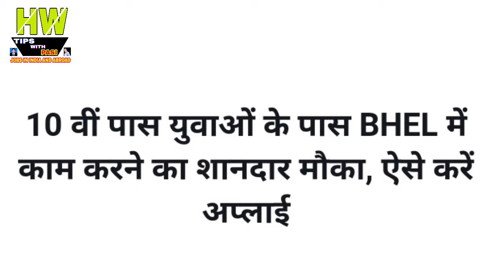10वीं पास युवाओ के पास BHEL में काम करने का शानदार मौका,ऐसे करें अप्लाई Goverment Job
10वीं पास युवाओ के पास BHEL में काम करने का शानदार मौका,ऐसे करें अप्लाई Goverment Job

1- P² News TV (Pasi Press News TV):-